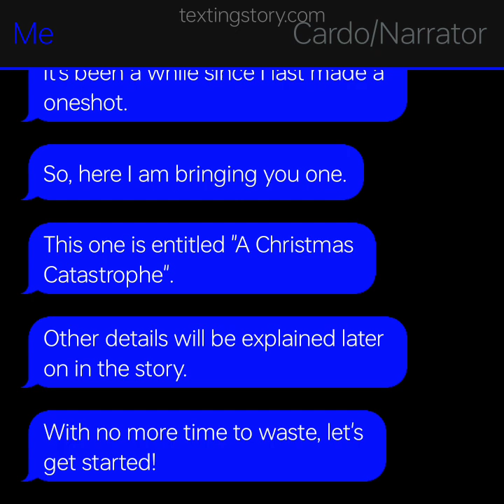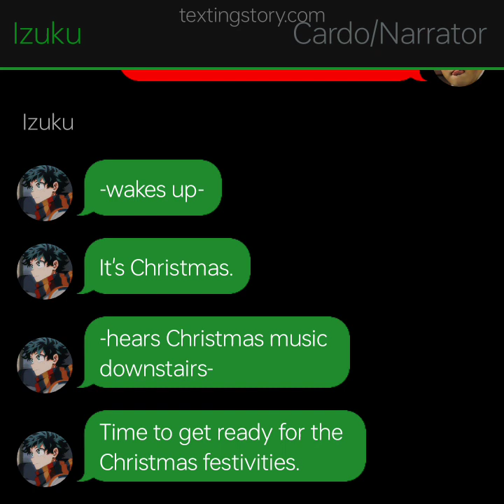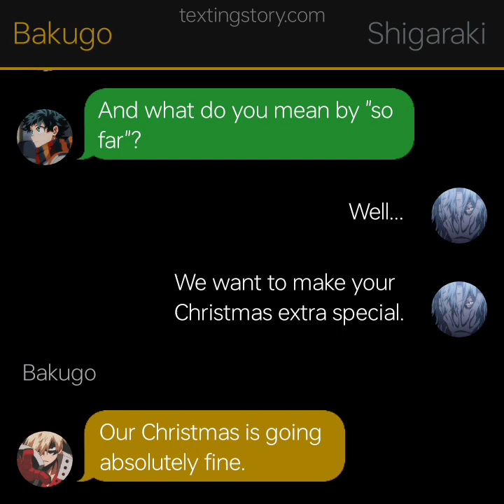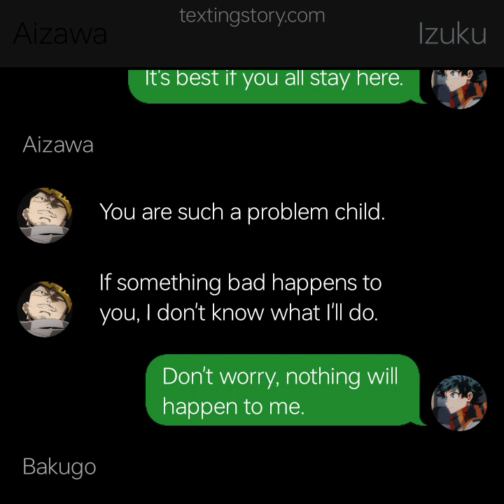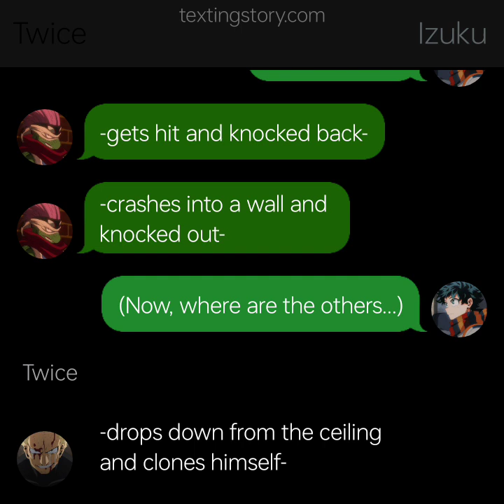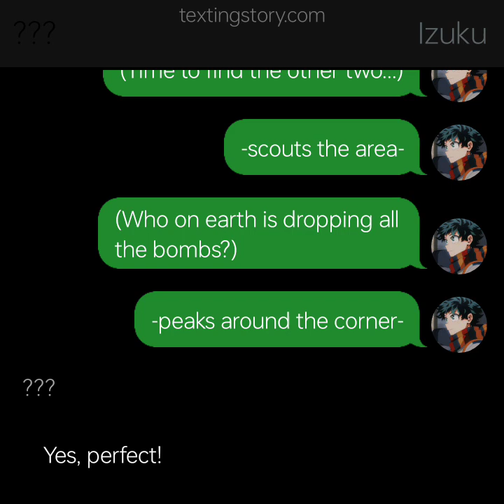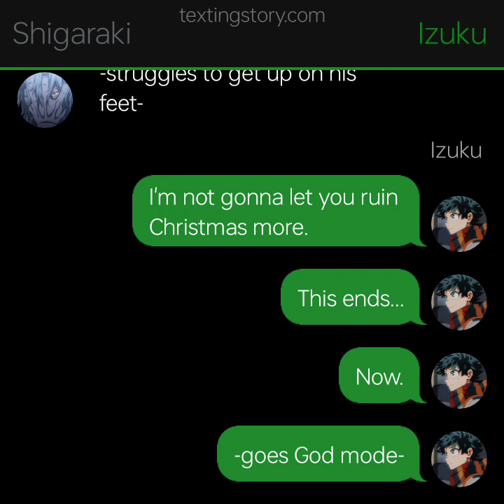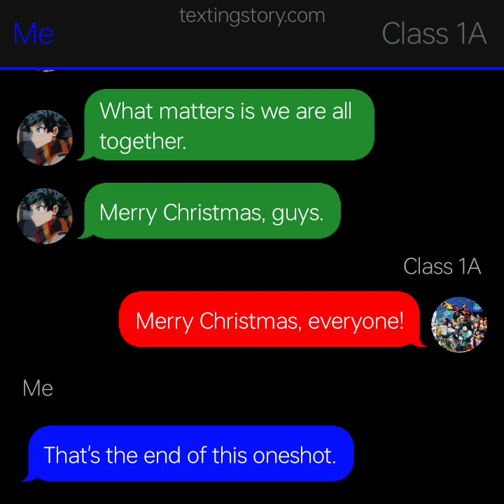A Christmas Catastrophe (Christmas Oneshot~)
It is the 25th of December. Everyone is celebrating the season of giving, in short Christmas. Class 1A is minding their own businesss, enjoying the festivities and spending time with each other. However, a certain group has something else planned. How will Class 1A react to this?